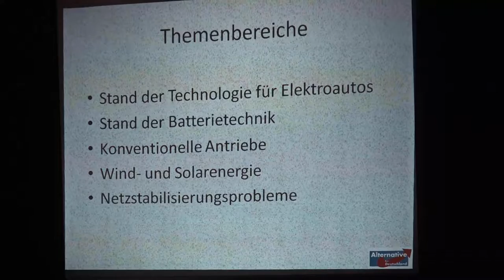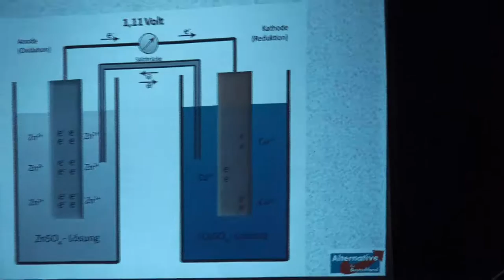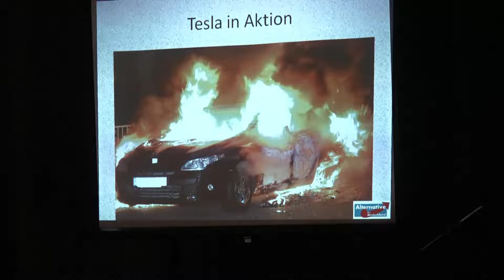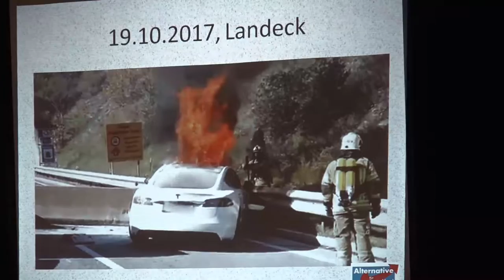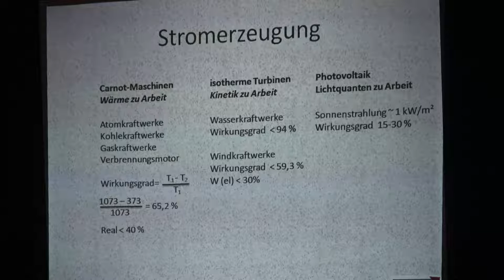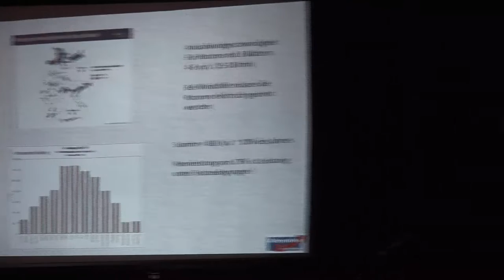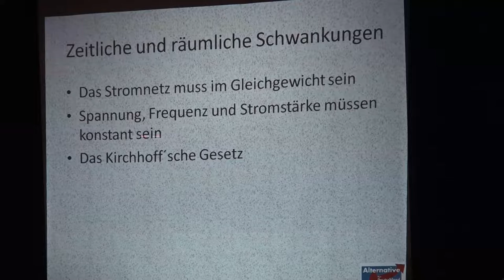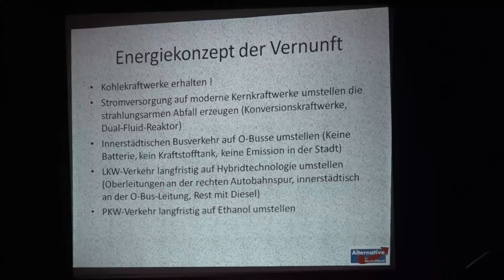„Elektromobilität und Energiewende“, AfD Stadtverband Hürth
Vortrags- und Diskussionsabend mit Dr. Ing. Helmut Waniczek
Mittwoch, 13. März 2019